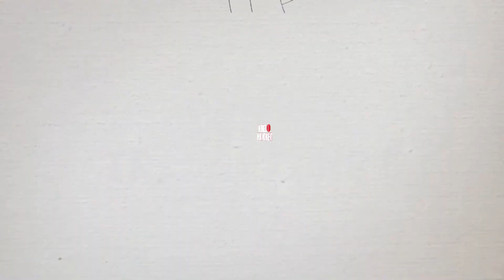What a Caught | POST#6 - JUBILEELIFEINSURANCE VS FOLIO3